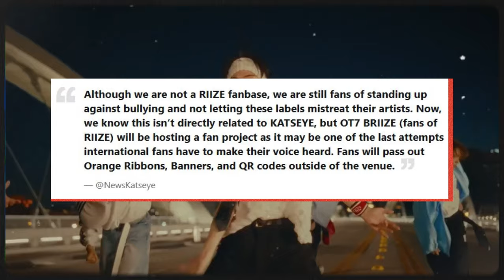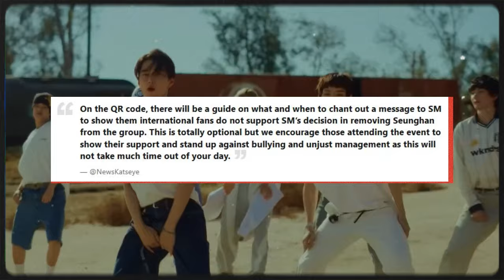KATSEYE Fandom Faces Backlash For Supporting International RIIZE “OT7” Fan Project